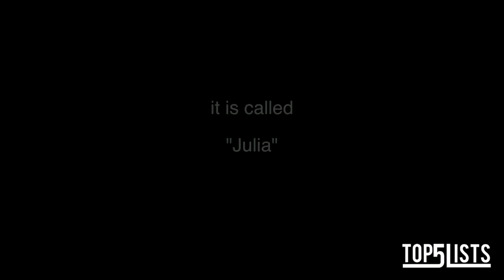5 Most Mysterious Sounds Ever Recorded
5 Most Mysterious Sounds Ever Recorded

From mysterious sounds in the sky to strange sounds in the sea, Unexplained sounds have been reported worldwide. These are the top unexplained noises reported around the world.

Check out the new Top5lists website!

If you Enjoyed this creepy list then make sure you leave a like and if you want to recommend the next video, whether that be, Mysterious, Creepy, Paranormal or something else then let us know in the comment area below

If you prefer reading than listening to or watching a video then you can check out our article on the topic -

Transcript:The BloopI’m fascinated by the ocean, mainly because it occupies the bulk of our planet, and an enormous proportion of it remains undiscovered. The Bloop is an unexplained sound that started within the deep ocean. Originally discovered in 1997 by multiple stations, and was tracked to the Southern tip of South America. Scientists will not speculate what caused the sound, because it appeared for a couple of months and was never detected after this point again. the leading theory is that it had been caused by an oversized icequake. However some scientists believe it may are made up of a living creature. If it had been created by a creature alive, that will mean the being would need to be much larger than a blue whale. the placement of the Bloop adds even further tradition to the finding, because it is close to the residence of H.P. Lovecraft’s renowned ocean monster Cthulhu.the hum The Hum is maybe the most fascinating sound on the list as there are not any concrete explanations for it. The Hum refers to a sound that has been detected across the world by completely different|completely different} individuals at different times. There are a myriad of videos during which a loud, low-pitched drone are often heard, apparently originating from the sky. theres no denying the videos function as proof, only about two of the population are able to hear The Hum in real-time. In every incident apparently features a different perpetrator, from localized construction to electromagnetic wave. Reports of The Hum began in the 1970’s, therefore this sound has been happening for nearly fifty years to date. Scientists provides a laundry list of potential causes, which only highlights the very fact that they honestly haven't any idea what's making these sounds.sky quakes Skyquakes more or less additional ancient and a lot more sinister than even The Hum, as they have been happening unexplained for the last 2 centuries. These sounds may be defined as giant bangs combined with bending steel. they have been detected everywhere around the globe, from Japan to the United States of America, and typically, occur close to a body of water. Some explanations mention earthquakes, gas escaping from cracks within the earth, and even underwater explosions. just like the Hum, no official clarification has been given for what makes this sound and why individuals hear it around planet earth. If there was ever a signal that the planet was coming to an end, i would need to say it’s this one.JuliaJulia won't sound like a lot when heard while not in context, however this sound was discovered in 1999, and was loud enough for the complete Equatorial Pacific Ocean hydrophone to listen to. The sound is that of scraping, or presumably a deep moan. Scientists believe that the sound was caused by AN iceberg touching land, however there was no official confirmation that this was the case. If it had been something organic, it would mean it'd be larger than any marine creature known to man.upsweepUpsweep is another ocean sound that has mostly baffled the scientific community. it's existed since underwater sound monitoring was created, however scientists still aren’t certain what it is. The sound’s origin can’t be pinned-down either, although it comes from the Pacific Ocean somewhere between Australia and South America. Upsweep seems like something that may be playing within the background of a film while a character is getting absorbed into another dimension. The leading theory is that volcanic activity causes the sound, although there's the chance that something even deadlier may be creating this sound.